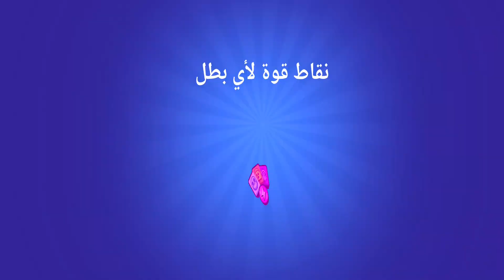نجرب البطل المجنون تشيستر🤡!!Brawl Stars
رسالة شكر❤️❤️
شكرا لكل شخص دعمني أو كتبلي تعليق حلو شكرا لكل شخص شجعني للأمام وانا مستمر بدعمكم وبتشجيعكم وتفاعلكم
رابط قناتي :
سبحان الله وبحمده سبحان الله العظيم
أستغفر الله من كل ذنب أذنبته
  وماتوفيقي إلا برب العالمين☝️
لاتنسى اللايك والاشتراك:)  فعل زر الجرس عشان توصلك الفيديوهات الجديدة ❤️
نستطيع نوصل 100000 مشترك🔥
براول ستارز#BrawlStars#ماينكرافت#ماين كرافت#فورتنايت#فورت نايت#fortnite#
.Minecraft.
الإتجاه_لمعكوس A H M E D#بروال_ستارز#كل_الأتجاهات